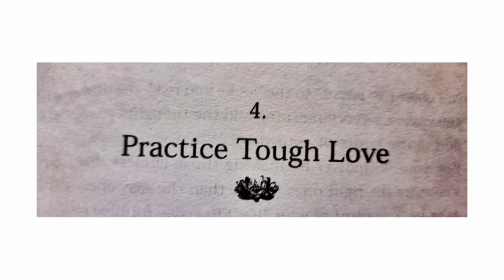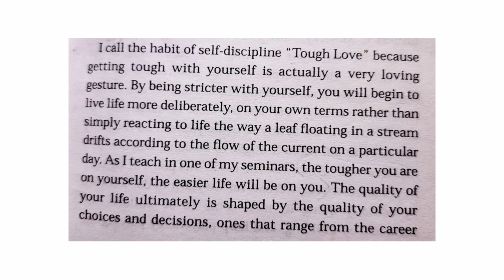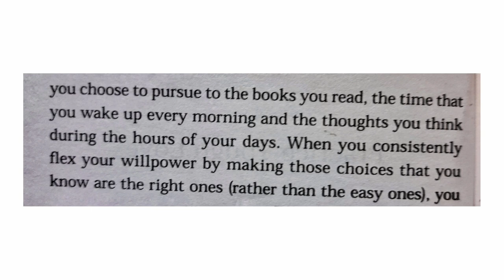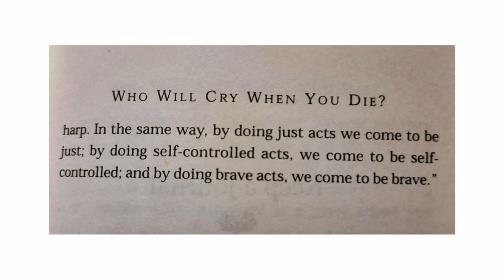Practice Tough Love | Podcast | Surbhi Mantri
please listen till the end !!